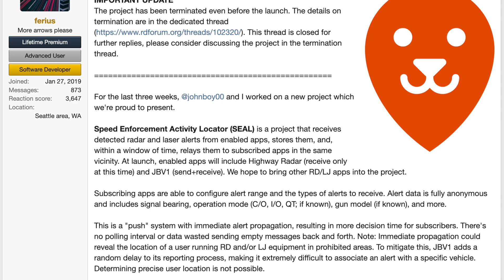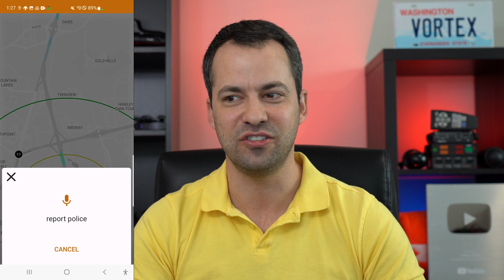ChatGPT's Top 10 Predictions: How AI Will Transform the World of Radar Detectors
Okay this was fun! Here are ChatGPT's predictions for how AI could be used to make our radar detectors even better.

0:00 Intro
0:44 Enhanced Signal Processing
2:25 Adaptive Sensitivity
3:20 Crowd-Sourced Data
5:26 Context-Aware Filtering
7:23 Predictive Threat Detection
9:07 Integration with Vehicle Systems
10:43 Personalized Profiles
12:16 Voice Commands and Alerts
13:39 Enhanced Compatibility
15:26 Continuous Learning and Updates
16:37 Wrapping Up

Recommended Equipment:
Radar Detector
Laser Jammer
Dashcam battery pack

Whether I get paid or not (on some things I don’t), it’s important to me to ensure that I stay objective and unbiased and give you my honest opinion so you can make an educated decision as to what’s best for you. You deserve that and I wouldn’t have it any other way. :)